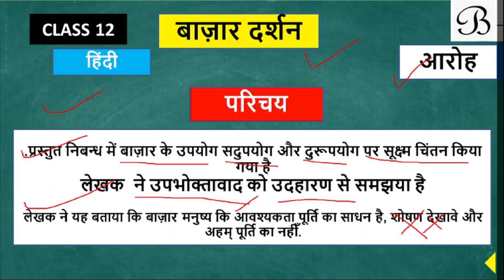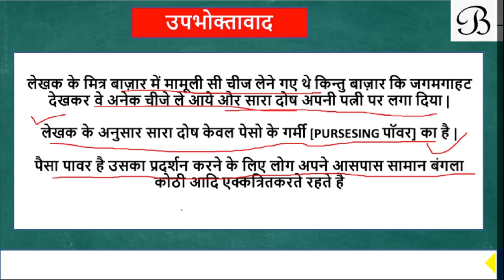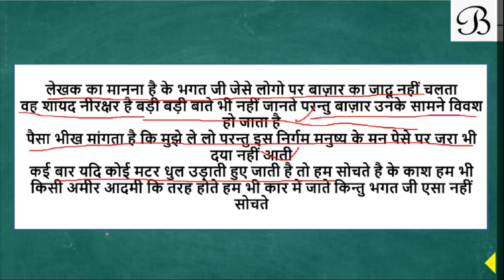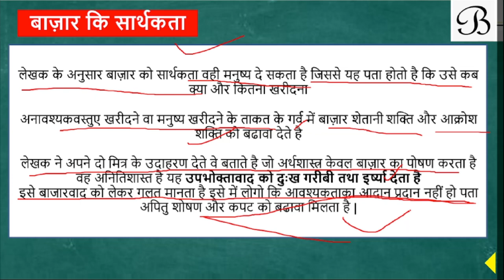Bazar darshan class 12 Hindi | Jainendra Kumar | बाज़ार दर्शन | Jain Brothers India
Bazar darshan class 12 Hindi | Jainendra Kumar | बाज़ार दर्शन                                                              Bazar darshan class 12 Hindi | Jainendra Kumar | बाज़ार दर्शन | अभिमन्यु सीरीज| interagraduation
Bazar darshan class 12 question answer, bazar darshan class 12 one shot
Bazar darshan
Bazar darshan
Class 12 chapter bazar darshan
Class 12 Hindi chapter 12 Hindi summary
Aaroh bhag 2
Complexity simplifier
intergraduation

many skills course like -3d animation ,2d animation, coding, python programming, English spoken course, AI course (500+)
many exams education - NEET, RUHS, 12th/10th CBSE /RBSE, UPSC, SSC, etc.
health knowledge- disease information, treatment, advise, safe, by qualified doctors.
business- strategy, investment strategy, ideas, big businessman strategy.
sports- cricket players biography motivational, information Olympic games
help-all lectures free, notes free, skill full students can join Jain brothers India platform.
books summary- many types of books like personal development, business, philosopher's books.
please give lots of love this new platform- Jain brothers India.
love to my Jain brothers India